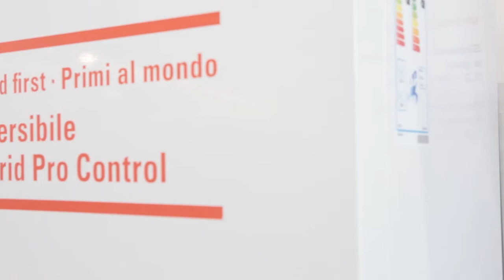Novità Klimahouse 2017: Viessmann